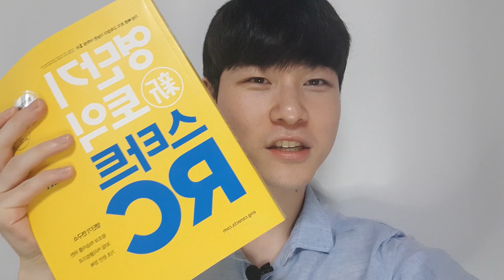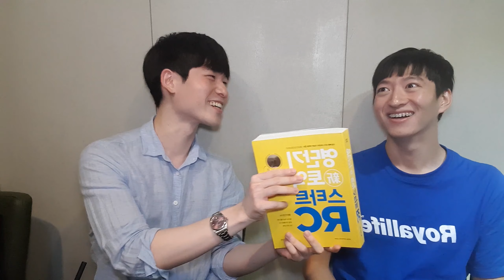(EP.11) 토익 공부 도전기 9일차 - 특별 선물을 주다 | 토익다마고찌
토익 공부 도전기 9일차 - 특별 선물을 주다

안녕하세요. 토익독학 길잡이입니다
오늘은 44일 토익 다마고치 프로젝트 9일차입니다.
7일차를 마지막으로 토익 해석을 위한 문법과 토익 리스닝 LC 기본서를 끝마치고, 8일차인 어제는 토익 다마고치가 얼마나 성장했는지 실전문제를 통해서 알아봤습니다.

이번 영상에서는 급성장한 토익 다마고치를 위한 선물을 준비했습니다.

토익 독학커분들 화이팅입니다. 감사합니다^^

✨ 토익독학 길잡이가 현재 하고있는 일
1. 온라인 강의 '토익 해석을 위한 문법'
2. 누구나 바로 따라할 수 있는 '2025 토익독학 가이드북'